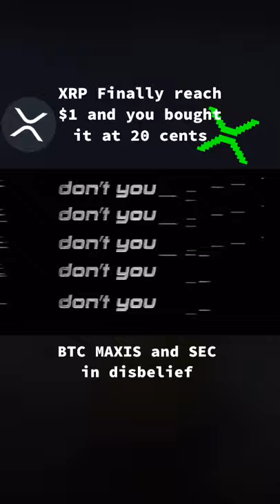EVERY XRP HODLER RIGHT NOW!! 🤑🚀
I didn't expect this!